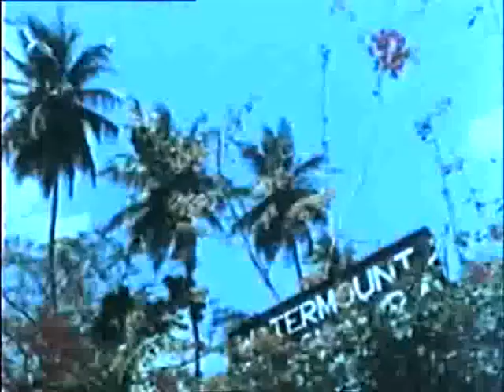LOOK AT LIFE - JAMES BOND'S ISLAND (JAMAICA) (8mm, 1960s)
From a commercially produced reel I bought on eBay. Some pretty cringeworthy narration on this that isn't acceptable today.